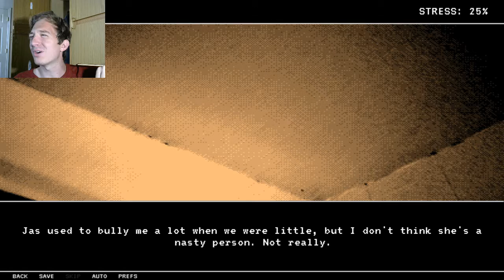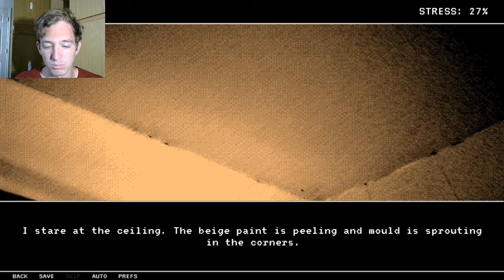RULER BRACELET-Lynne (3)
The game had the idea...sorta...ok not really-shut up. Enjoy!